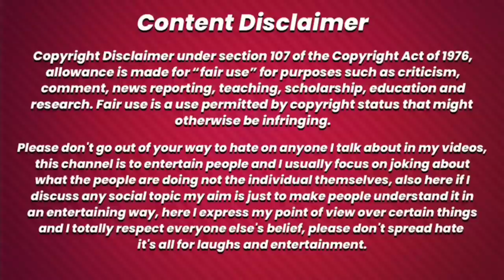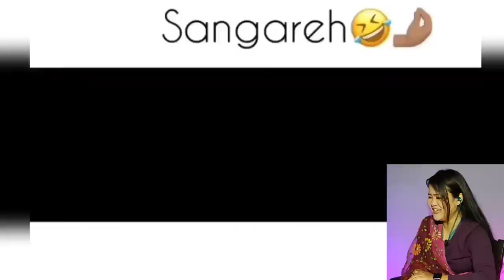Ngari Gi Manamga Kariga Changdamnagani? Manipuri Viral Videos Reaction 😂 || THOIBI REACTION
Sanathoibi Haobijam
Old Checkon Manipur(India)